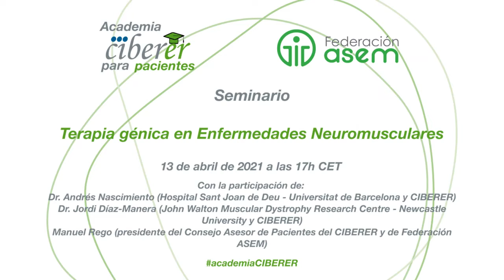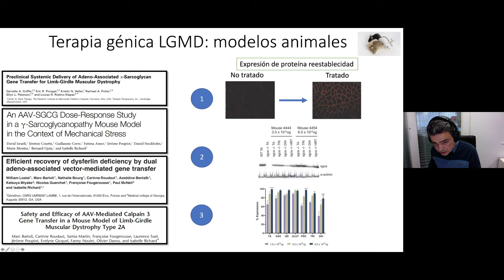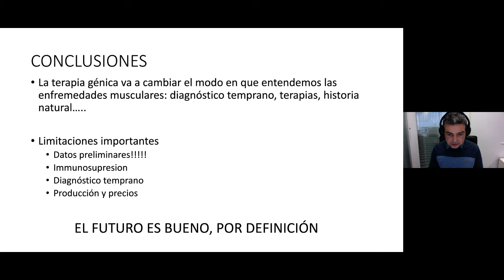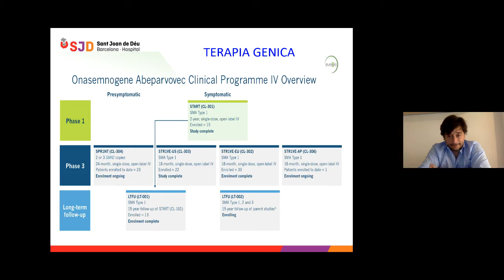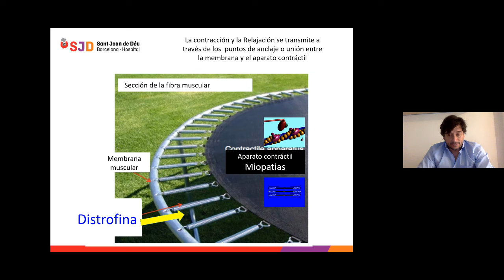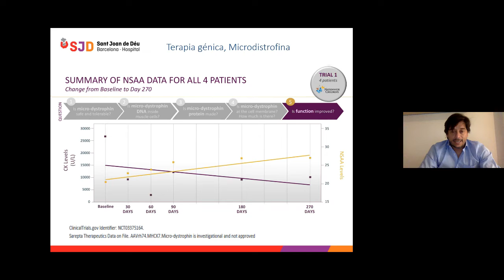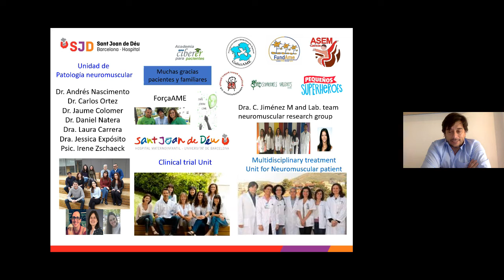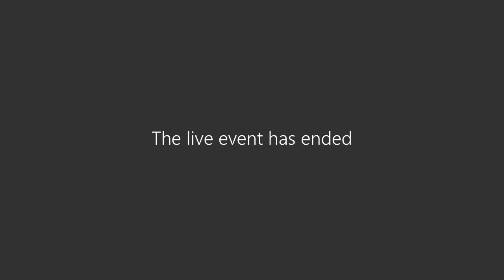Academia CIBERER para pacientes – Terapia génica en enfermedades neuromusculares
Este vídeo está realizado en el marco de la Academia CIBERER para pacientes, en colaboración con la Federación ASEM y el Consejo Asesor de Pacientes (CAP) del CIBERER.

  El seminario sobre el “Terapia Génica en Enfermedades Neuromusculares” fue realizado el 13 de abril de 2021 por los Dres. Andrés Nascimento, investigador del Hospital Sant Joan de Déu - Universitat de Barcelona y CIBERER U703 y Jordi Díaz-Manera, investigador del John Walton Muscular Dystrophy Research Centre - Newcastle University, Hospital de  Sant Pau y CIBERER U762, que abordaron en palabras sencillas los avances en la terapia génica en algunas enfermedades neuromusculares que debutan en la infancia y las nuevas estrategias que se están diseñando para el  tratamiento de enfermedades neuromusculares genéticas en adultos. Se habló sobre cuáles son los problemas actuales y qué soluciones se plantean y de los principales ensayos clínicos, los retos a superar y la necesidad de seguir investigando, los diferentes aspectos de seguridad, limitaciones de acceso y los efectos a largo plazo, entre otros temas.

  CONTEXTO: La “Academia CIBERER de pacientes” tiene como objetivo contribuir a la capacitación de las personas afectadas por enfermedades raras y sus familias, de manera que quienes estén interesados puedan formarse en aspectos relevantes. Las sesiones formativas se plantean de forma se dispone de un tiempo final para intercambiar impresiones e interaccionar con los ponentes.
  Estos seminarios se dirigen a todas aquellas personas afectadas por algún tipo de ER y sus familias, y a profesionales.